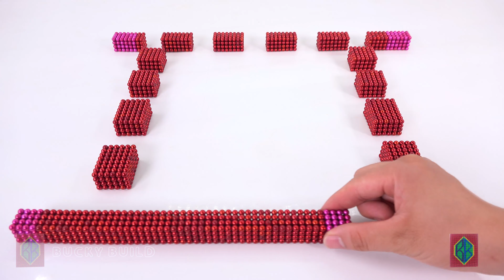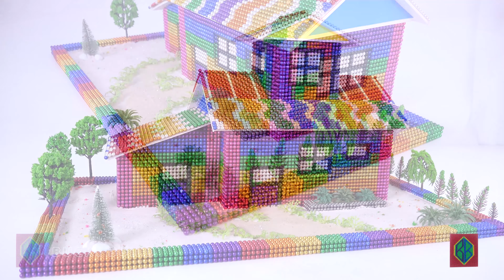Most Creative - How To Make Masha and the Bear House From Magnetic Balls (Satisfying) | Bucky Build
Bucky Build Series #29 :

How To Make Masha and the Bear House From Magnetic Balls (Satisfying)

Today, Bucky build brings you the home version of Masha and the Bear from Magnetic Balls. Everyone loves these two cartoon characters like me? Let's explore !!

We look forward to receiving your feedback and any idea.